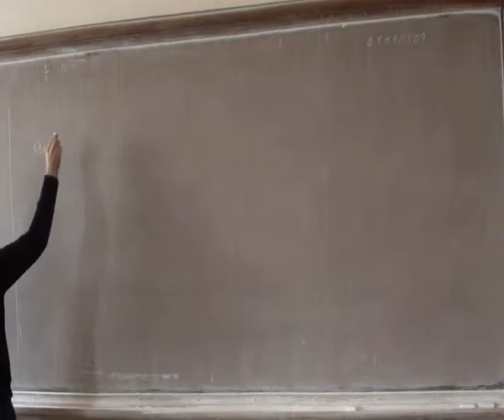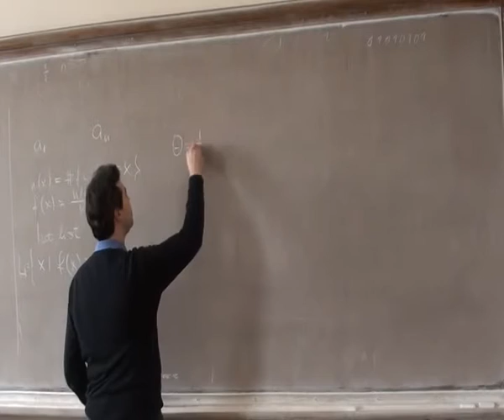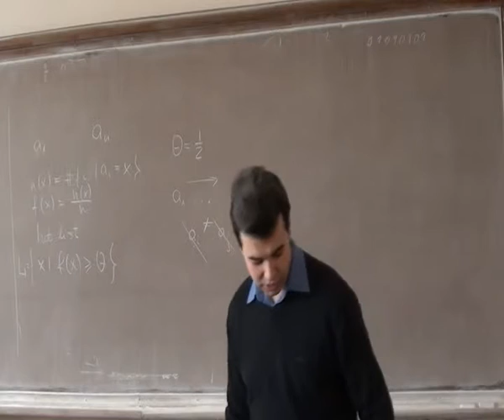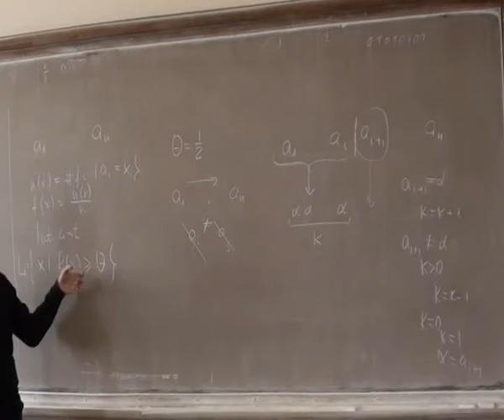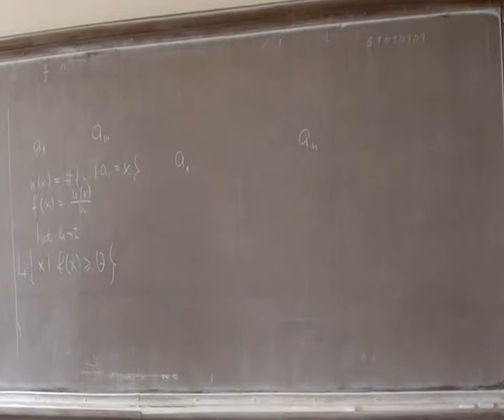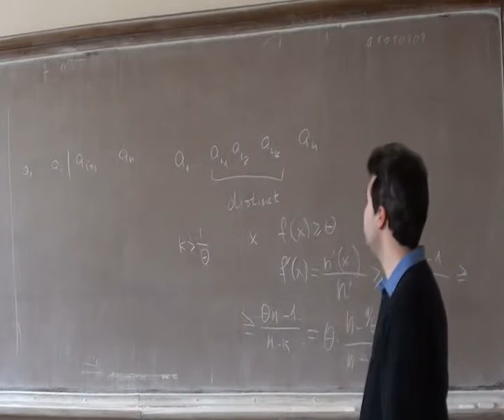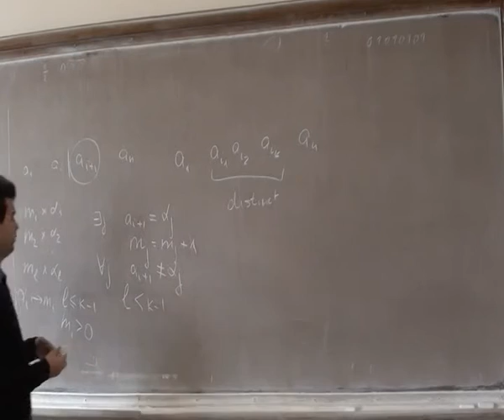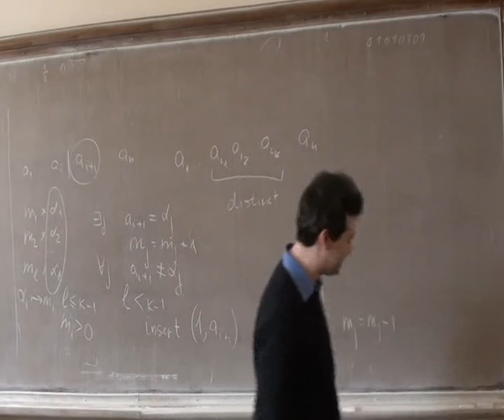Алгоритм нахождения высокочастотных элементов в последовательности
На спецкурсе по приближенным и вероятностым алгоритмам было рассказано об алгоритме, который за два прохода по последовательности вычисляет все ее элементы, встречающиеся хотя бы nk раз, где k — некоторое фиксированное число, а n — длина последовательности. Несмотря на простоту алгоритма, придуман он был совсем недавно.